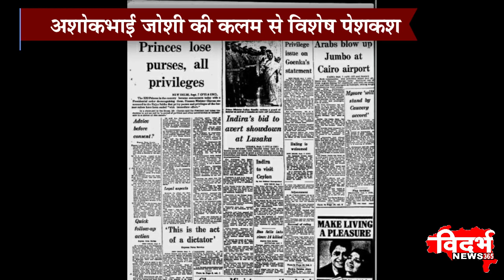दास्ताने हैद्राबाद के निज़ाम की...